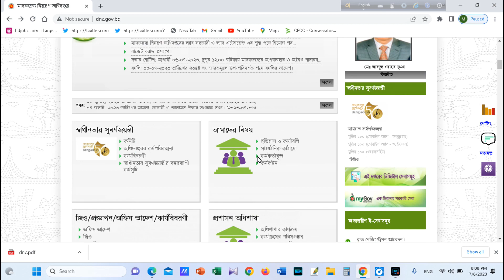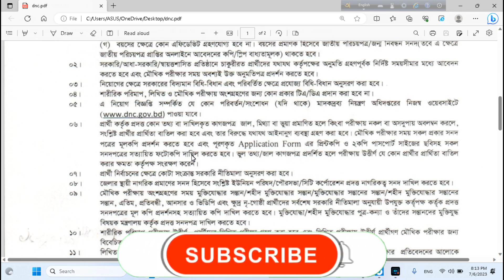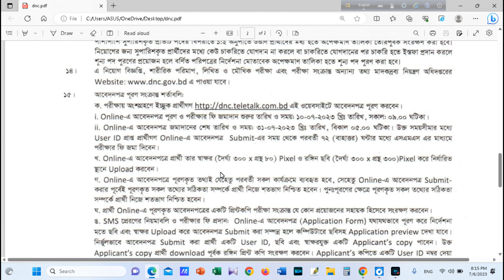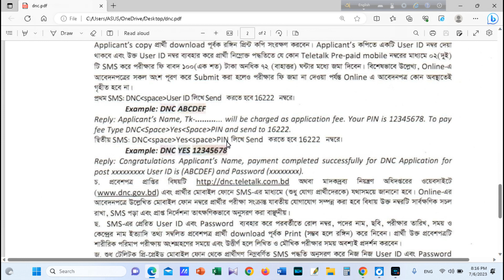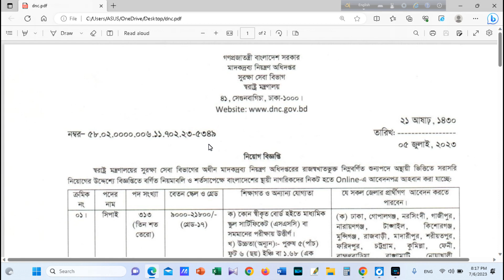সিপাই পদে মাদকদ্রব্য নিয়ন্ত্রণ অধিদপ্তরে নিয়োগ বিজ্ঞপ্তি প্রকাশ | DNC job circular 2023 | Narcotics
In this video I discussed about a job circular of department of narcotics in Bangladesh.